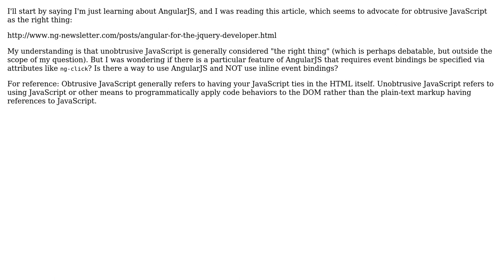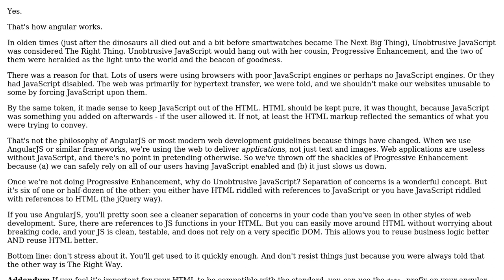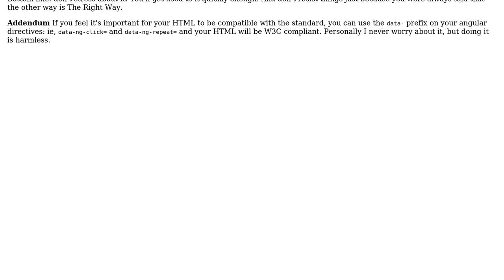Software Engineering: Is obtrusive JavaScript required to support a feature of AngularJS?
With thanks & praise to God, and with thanks to the many people who have made this project possible! | Content (except music & images) licensed under CC BY-SA | Music | Images & others | With thanks to user Kevin user Jason Aller user Aaron Greenwald and the Stack Exchange Network Trademarks are property of their respective owners. You are responsible for your own actions.